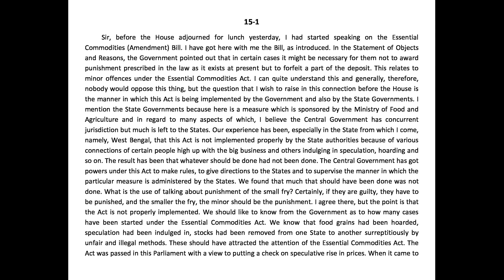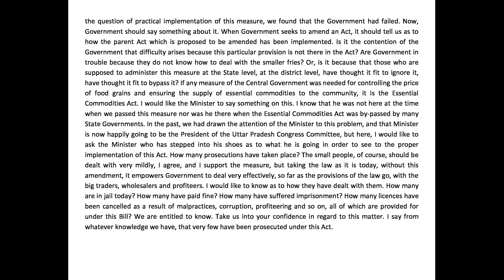Volume 1 | Transcription 15 | 80 WPM | Kailash Chandra | By:-POONAM Ma'am